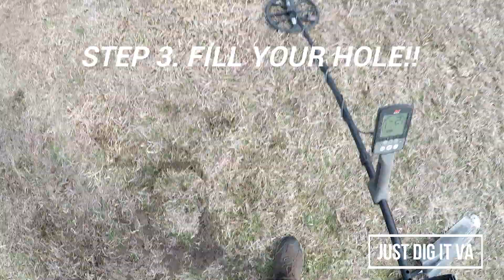A WEEKEND EVENT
We meet up for a weekend event in Virginia!  Great People, Great Finds, and Great food!!

Become a "Tasker" on Tash Rabbit and earn extra money!!

Equinox 600:

Equinox 800:

Garrett ACE 400:

Garrett AT Pro Pin-Pointer: